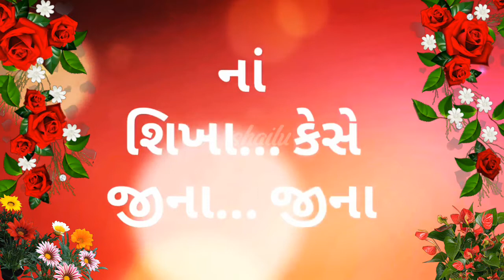Dehlij🌻🍀 pe mere 🌺🍀dil ki💖 new version❤ by 🌻🍁shailu